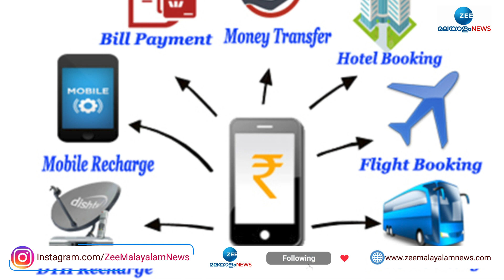Axis Bank Credit Card | ഇനി ക്യാഷ്ബാക്കിന് പരിധിയില്ല;ബിൽ പെയ്മെന്റ് നടത്തു, ക്യാഷ് ബാക്ക് നേടു